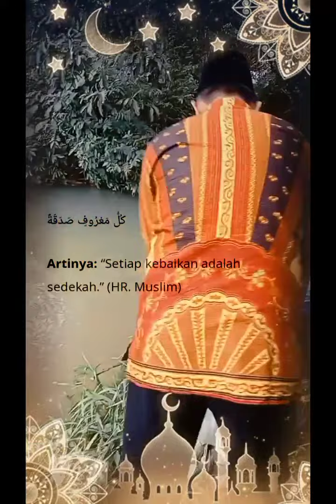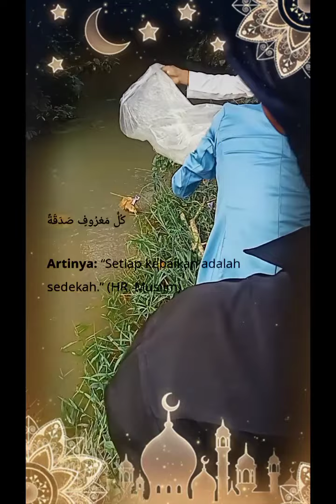STIT AL-HIKMAH Bersama Pemerintah Kecamatan,Babinsa dan Pemerintah Desa Cahaya Mas Peduli AMDAL..💓💜💓